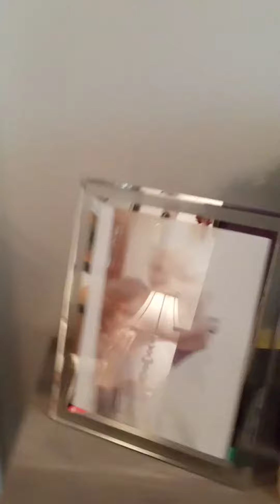Getting in the Spring of Things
The Holliest of Holy holidays has past. I put my decorations away and now I am refreshing my home with a little early Summer decor. I had to bring the lemon theme back this year because I love the fresh bright look and feel it gives my home. When I think of lemons I think of a tall ice cold glass of lemonade and warm summer days. I think of walks on the boardwalk gazing out at the beach and Ocean. I pray 2021 will render me another visit there during the Summer season. I truly love walking on the boardwalk and seeing others enjoying it the same as myself. I am surprised I am  I am not more in love with a nautical look verses a country look. I have even through the years added nautical elements to my country theme for the summer which I will probably do again this year. New additives this year along with the lemons are sunflowers and bumble bees. I am not completely finished yet but here is a snippet of me starting slowly to bring it all together. Just a fun real life video on a beautiful Saturday morning in April. I hope you have a beautiful weekend, thanks for stopping by. Hope you will visit again and continue to ride along with me on my journey in decorating.